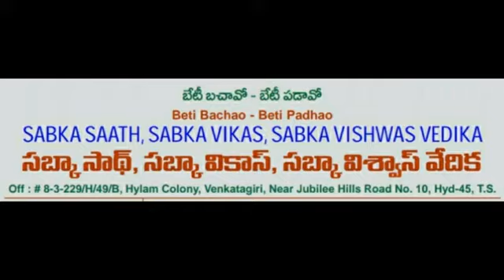Beti Bachao, Beti Padhao Sabka Saath Sabka Vikas SabkaVishwas Ashok Rathod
Program lunch by
BJP STATE PRESIDENT Sri BANDI SANJAY KUMAR GARU
RAVINDRA NAIK EXMP, MINISTER
DR VIAJAYARAMA RAO ,EXMINISTER
PERALA SHEKAR RAO , NATIONAL EXECUTIVE MEMBER